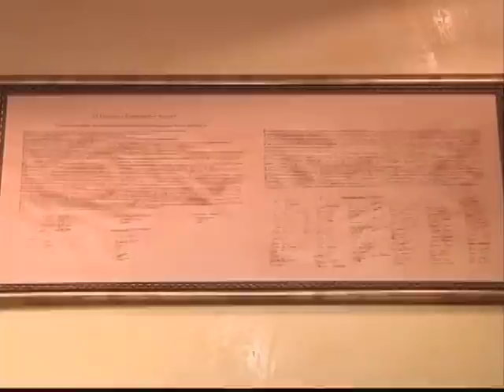Tači za AP. Poltički motivisan izveštaj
Izveštaj izvestioca Parlamentarne skupštine Saveta Evrope, Dika Martija, u kojem se navodi da je Hašim Tači bio šef organizacije koja je trgovala oružjem, narkoticima i ljudskim organima za vreme rata na Kosovu 1999. i dalje odjekuje u domaćim i svetskim medijima. Odgovarajući na ove optužbe, Tači je u intervjuu za agenciju Asošijeted Pres rekao da je to „politički motivisan izveštaj, koji nije zasnovan na činjenicama".